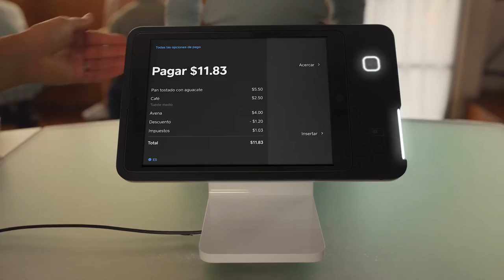El Nuevo Square Stand Renovado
Square Stand es un poderoso PDV para iPad con pagos integrados, que gira 180º y ofrece un proceso de pago orientado al cliente que simplifica cada venta.

Los íconos de pago bien marcados con luces LED hacen que acercar o insertar tarjetas sea fácil e intuitivo. Además, como no necesitas lectores extra, no tendrás desorden en el mostrador ni el miedo de no poder conectarte.

Es muy sencillo: solo descarga la aplicación Punto de venta Square, regístrate y comienza a vender. No necesitas visitas de servicio ni capacitación. Más seguridad para ti y más facilidad para tu personal y tus clientes, ya que tanto el punto de venta como los pagos son de Square. Square Stand tiene tarifas de transacción simples, sin comisiones ocultas; siempre pagas lo que ves y puedes obtener tu dinero desde el día hábil siguiente. También puedes personalizar la configuración de tu Square Stand para que se adapte a tu negocio con diferentes accesorios y soluciones de software especializadas.